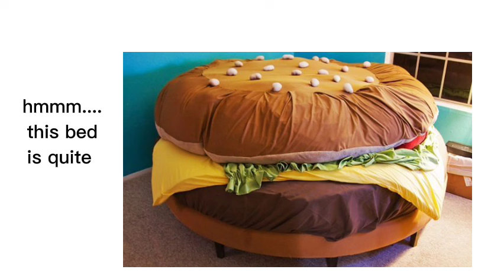I HATE TALLY HALL FANS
this is based off a copypasta I made around a year ago, I hope you all enjoy it lol

the og text:
I hate tally hall fans so fucking much I can't go one moment without seeing "&" "&" "&" AND WHAT? Tally hall fans will see a color and be like "Holy shit? Zubin marker? Rob Marker? Joe Marker?" Whenever a tally hall fans goes to a wedding or any formal bullshit they see men in ties and go "Oh my fucking god" I COULD SHOW THE MOST BASIC WHITE BOY AND THEY'LL BE LIKE "RoSs FeDeRmAn? OH MY GODDDD" They're told ONE joe mama joke and now you're listening to the most incomprehensible shit you've EVER. FUCKING. HEARD. They see a god damn hummingbird and be like "ANDREW? ANDREW?" They go to a mattress store and say "Hmmm. this bed is quite WEIRD huh?" I COULD MAKE A SEX JOKE BUT THEYRE ALL FUCKING VIRGINS. THEY GO TO BED AND ARE LIKE "OH MY GOD? JOE HAWLEY JOE HAWLEY REFERENCE? IM DREAMING SWEET IN SEA MAJOR? IM ABOUT TO HAVE A DREAM LIKE THE BONUS TRACK" AAAAAA